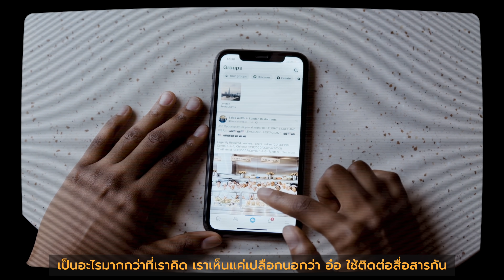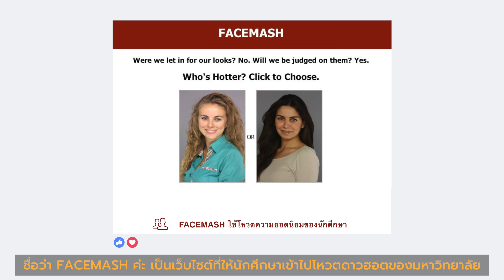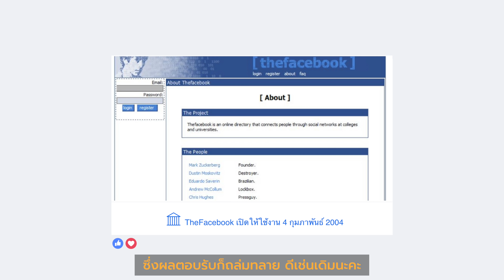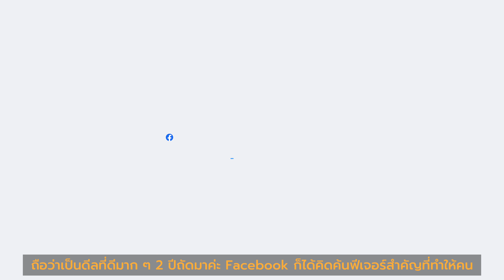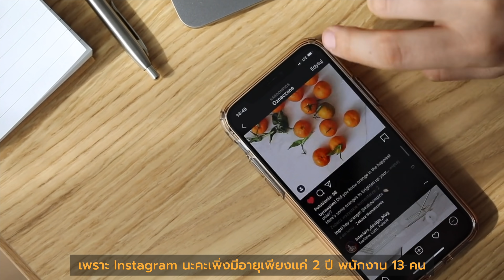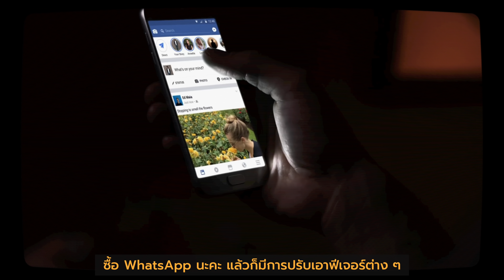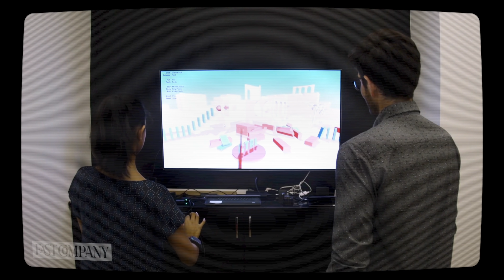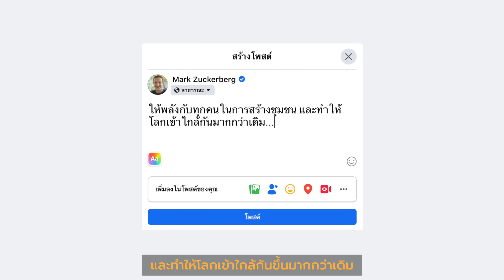ล้วงลึกอาณาจักร Facebook! ปัจจุบันซุ่มทำอะไร? | ลงทุนTECH EP.3 | LDA World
กว่าจะเป็นเจ้าครองตลาดโซเชียลมีเดีย Facebook ทำอะไรมาบ้าง จากแพล็ตฟอร์มสำหรับเด็กมหาลัย สู่ 2,800 ล้านบัญชีทั่วโลก หลังจากนี้ มาร์คคิดทำอะไร มาวิเคราะห์ไปด้วยกันกับ

ลงทุนTECH ค่ะ